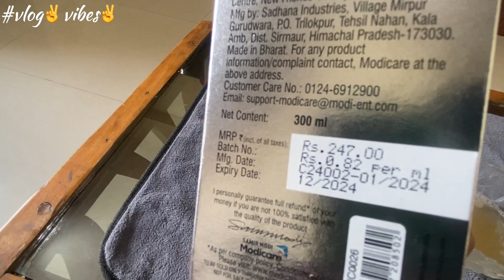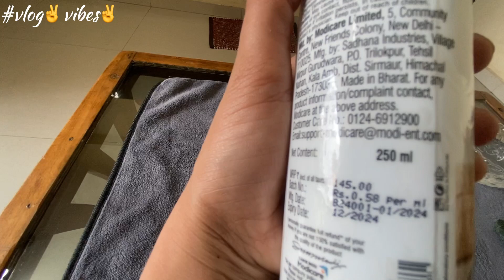Modicare is chemical free product | live demo | मोदीकेअर प्रोडक्ट लाईव्ह डेमो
खरंच खुप genuine प्रोडक्ट आहे मी आता स्व:ता वापरते आणि खुप कमी वेळात चांगला फरक मला पडला तुम्ही सुद्धा नक्की वापरा आणि जर प्रोडक्ट पाहिजे असेल तर खाली दिलेल्या नंबर वर संपर्क साधा .